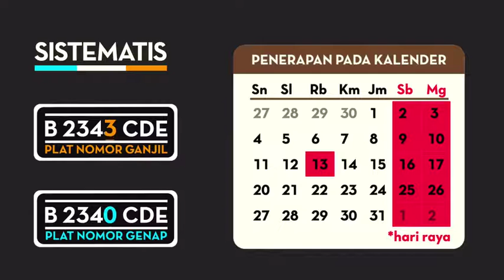Sosialisasi Pembatasan Lalu Lintas Ganjil Genap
Untuk mengatasi kemacetan di pusat kota Jakarta, Pemprov DKI akan melakukan uji coba pembatasan kendaraan ganjil genap mulai 27 Juli - 26 Agustus di beberapa titik setiap hari Senin - Jumat.

Titik tersebut akan dilengkapi dengan kamera pengawas dan dijaga oleh petugas Dinas Perhubungan dan Transportasi DKI Jakarta.